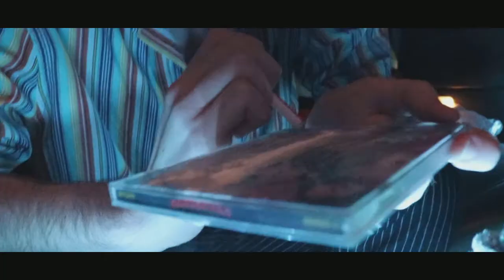Teenage Degenerate (Short Film)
Inspired by the book Teenage degenerate by S.C. Sterling

Directed by Zack Darnell
Costume design by Zack Darnell with help from Carson Moore
Scene Design by Zack Darnell with help from Carson Moore
Editing done by Zack Darnell